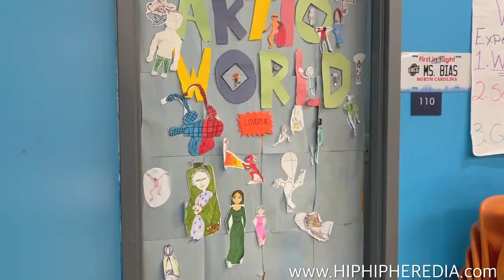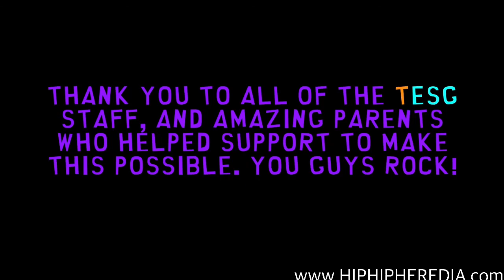Clownsville The Musical by Carlos Heredia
Back in Oct/Nov of 2021 I decided to offer an after school musical theatre program for students at The Experiential School of Greensboro. What originally started out as a staged musical, because of Covid-19, school closures, script and character changes, it became an impromptu Iphone film. It was a lot, but through it all we finished! (Cue the Hallelujah angels) I am super proud of the work these awesome young folk put into my original musical "Clownsville" and am so thankful for all of the help and support we received.
A HUGE thank you to Toys & Co for allowing us to film in their store.

ABOUT THE SHOW:
"Clownsville is the story of an office drone (Thomas) who falls asleep at his desk, wakes up in an imaginary town he invented as a child called, Clownsville. Once there, he helps an animated cast of clowns find a lost Clownsvillian; Along journey he rediscovers himself. Clownsville is a musical comedy about following your dreams.

ABOUT ME:
Musician, actor, singer, playwright, Educator, and Father of 4, Carlos Heredia grew up on the lower east side of NYC, raised by his Dominican immigrant mother who taught him and his 4 brothers the importance of family, spirituality and community. Currently living in North Carolina, he is so grateful to be able to create art that tells stories that are inspiring, familiar and relevant to so many of us and hopefully help make the world a better place.

Filmed with an Iphone 13 pro, filmic pro, and Imovie